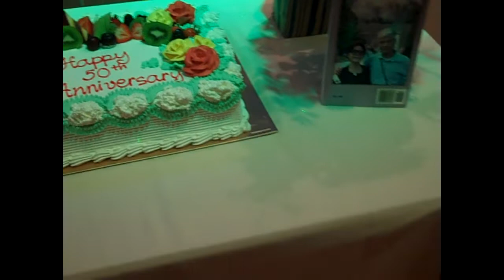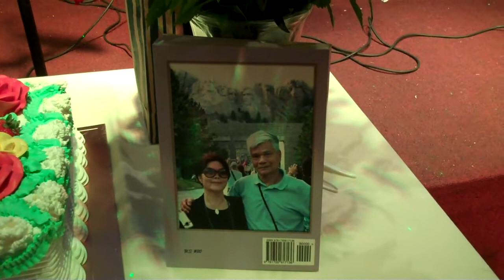Sinh nhật và 50 năm ngày cưới của Đông & Nguyên Nhung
Nhân dịp Sinh nhật  và cũng là kỷ niệm đúng 50 năm ngày cưới của Đông với Nguyên Nhung. Các con và cháu đã tổ chức một bữa tiệc mừng cho bố mẹ và ông bà nội tại nhà hàng Jasmine, thành phố Houston vào tối thứ bảy ngày 3 tháng 8 năm 2019.
Cám ơn các thân hữu được mời đã vui vẻ đến tham dự đông đủ.